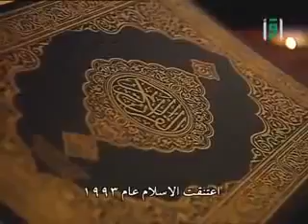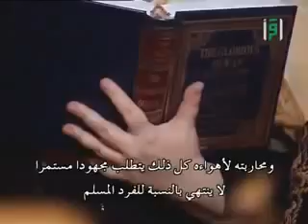American Woman Converted to Islam flv